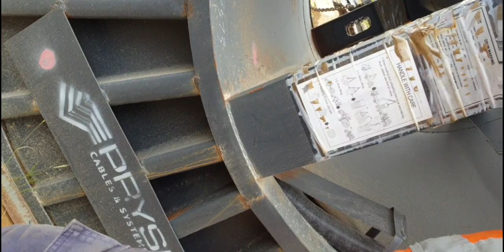HOW TO UNLOAD AND LOADING DRUM CABLE AND A BIG DRUM CARRIER IN A BIG MACHINERY